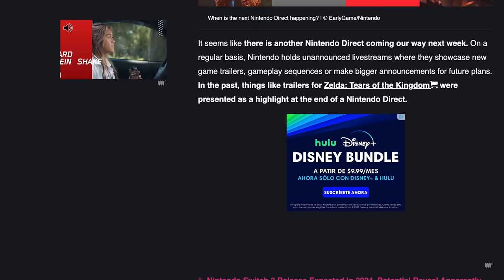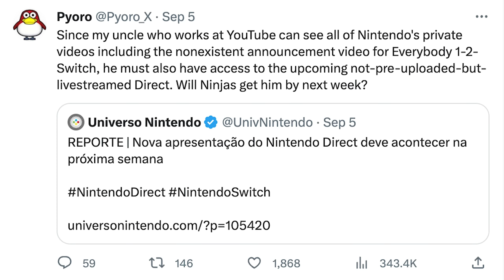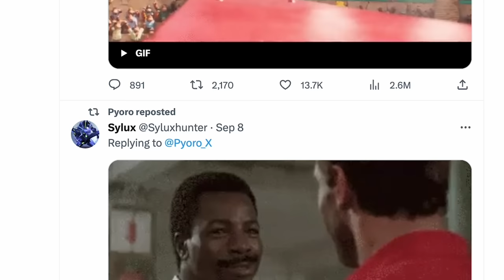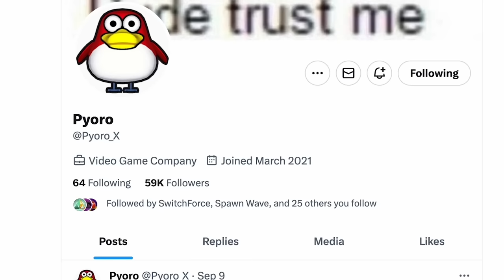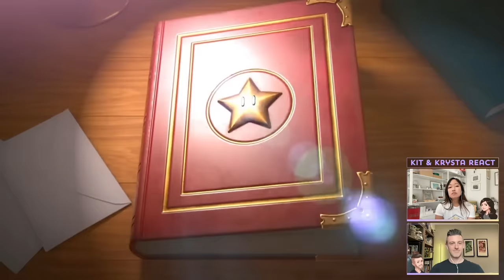Behind the scenes during Nintendo Direct week [VLOG] - Super Kit & Krysta 64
Hi, we had kind of a zany idea for the latest Super Kit & Krysta 64 where we document what it's like for us planning for a Nintendo Direct. Directs are one of the most important things for us to make a ton of content around and it takes so much planning that we thought you all might be interested to see it. It's weird to look back at it now but in the moment when we didn't know if one was happening, it sure got a bit dicey. Let us know what you think of this type of video and we can do more if you like them.

-Kit & Krysta